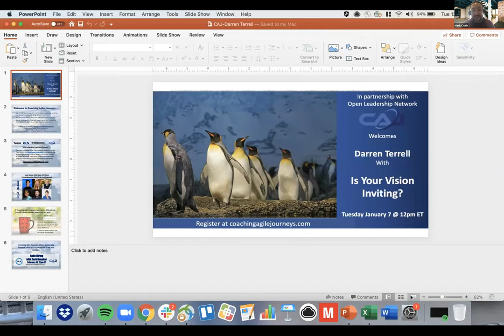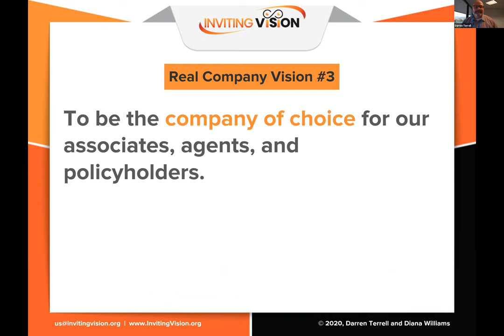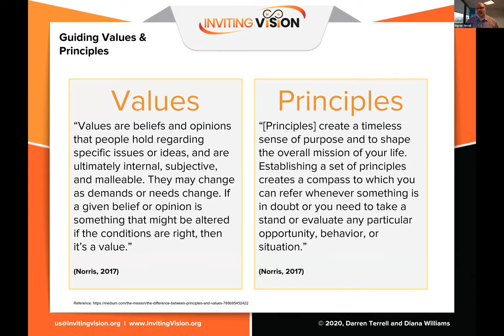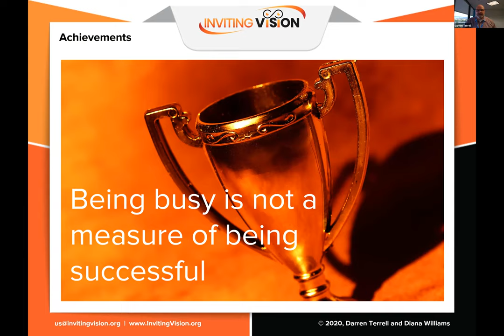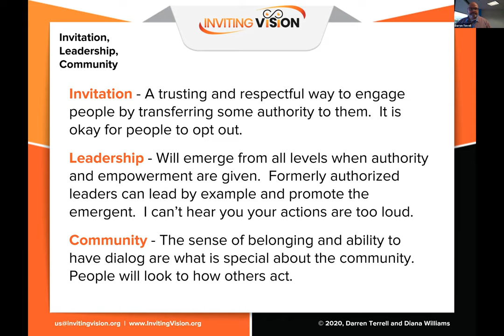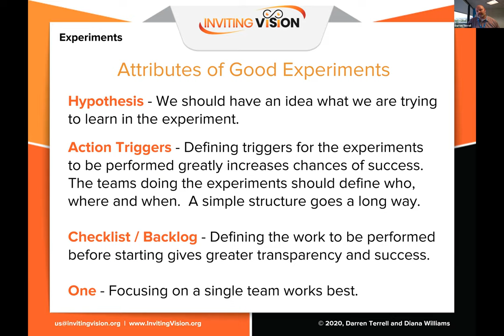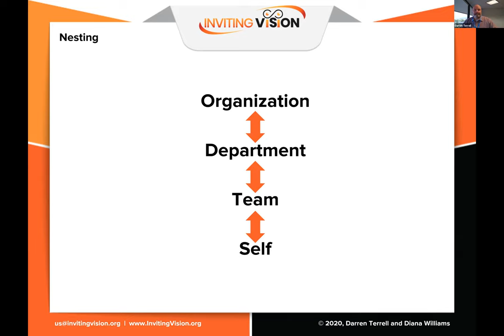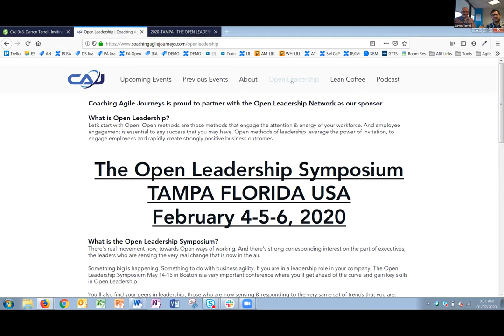Inviting Vision w/ Darren Terrell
CAJ 043-Darren Terrell-Inviting Vision